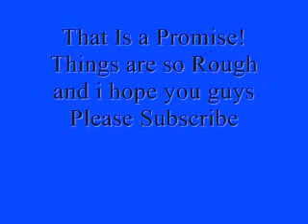NEWS!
The Last Letter
My Bad Mickey Mouse
 WILL CONTINUE PLEASE STAY TUNNED!